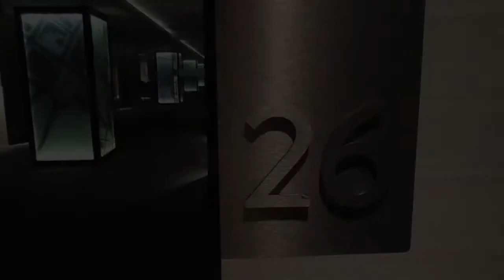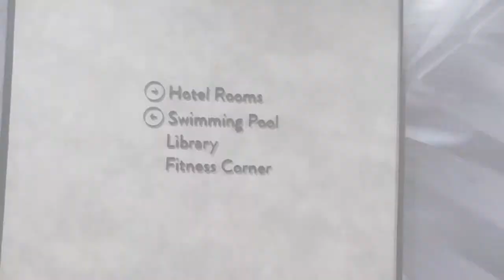Aerotel Changi Airport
Singapore Airline A380-800
Flight SQ321
Aerotel Singapore
From London Heathrow to Singapore Changi Airport